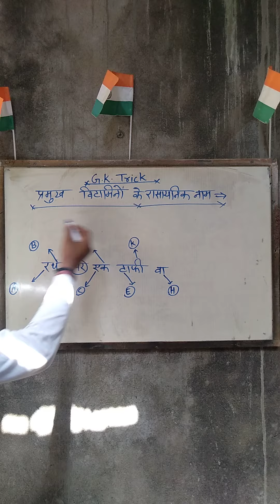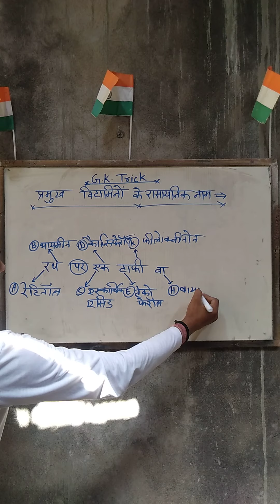Vitamin ke rasaayanik naam | gk trick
Hello Friends Welcome to Edufreecation. Today, In this video we shall learn that tricky gk.

Previous Videos
Social Media Handles -
Our other Youtube Channel -
Our Gear :
You can also join our offline classes at Satish Tutorials.
Address - Holapur, Shivpur near Sant Atulanand Residencial School, Varanasi  -221003
New Batch - 1 April, 2022 ( All Board, All Classes, Computer Classes & Preparation )
All Experienced Teachers.